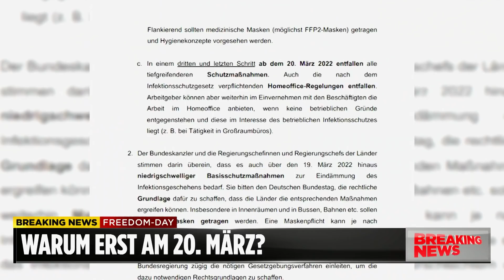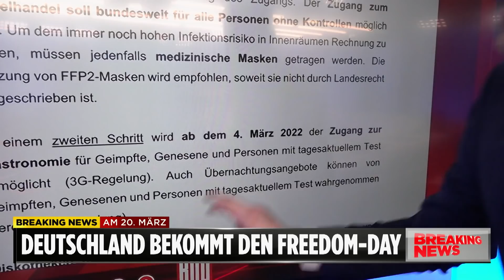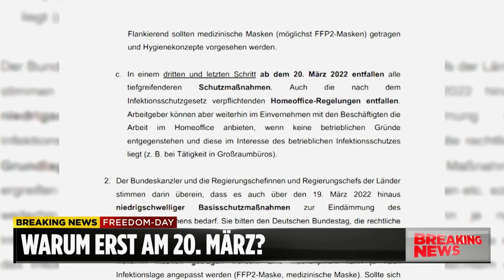Corona-Maßnahmen fallen: Freedom Day zum Greifen nah | Claus Strunz bei BILD Live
Am 20. März 2022 sollen endlich die Corona-Maßnahmen aufgehoben werden, doch noch immer reißen die Debatten nicht ab. In der Koalition ist man sich uneins, ob es nicht Ausnahmeregelungen geben soll.

Fakt ist in einem Stuffenplan entfallen die bisher geltenden Corona-Regeln mit einer Ausnahme. Im dritten Schritt sollen zum besagten Tag alle „tiefgreifenden Regelungen“ wegfallen.

Bedeutet: Die Maskenpflicht soll weiter bestehen, doch z.B. die Home-Office-Pflicht ist dann nicht mehr in Kraft.

Auch wenn der Freedom-Day so nahe scheint, stellt sich BILD-Live-Chef Claus Strunz eine berechtigte Frage: Warum kommt der Tag der Freiheit so spät? Oder kommt er sogar zu spät?